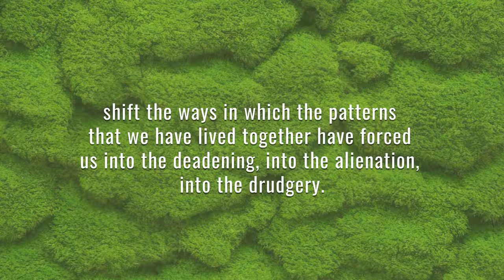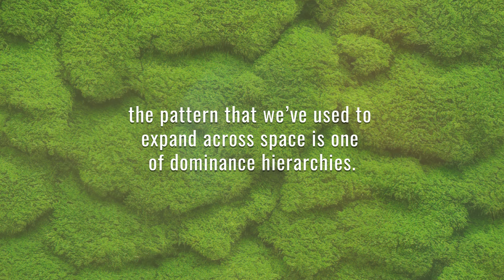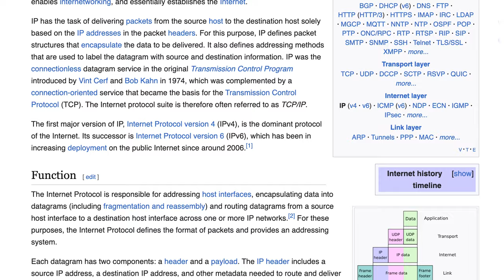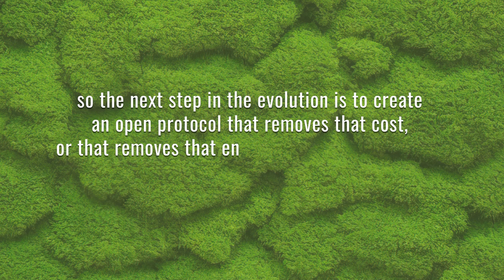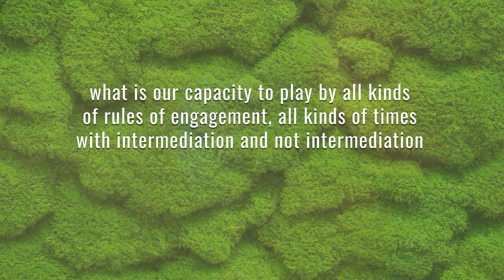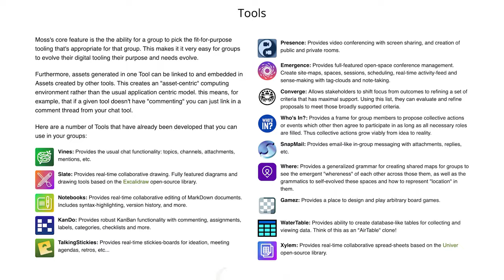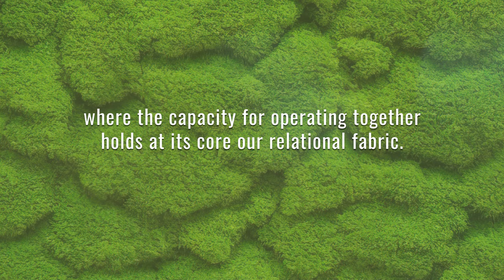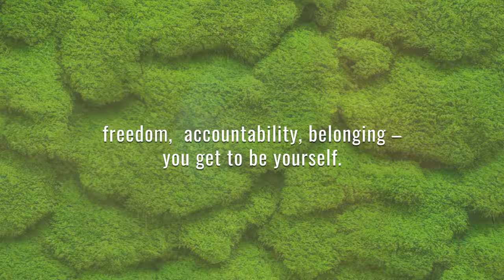Aliveness and The Weave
A long-form interview with Eric Harris-Braun about aliveness, grammatic capacities,  DNA for social organisms,  Holochain & The Weave